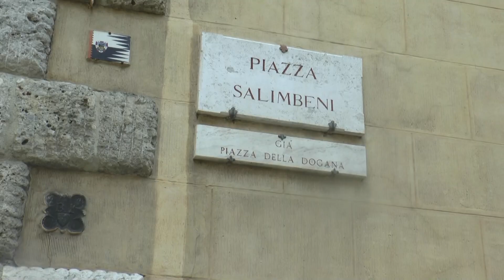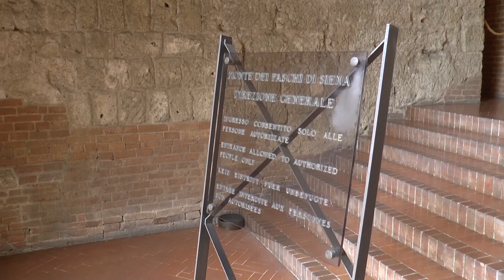Al via da lunedì l'aumento di capitale di Mps da 2,5 miliardi di euro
L'operazione di aumento di capitale di Mps da 2,5 miliardi di euro parte lunedì prossimo e si conclude il 3 novembre. L'operazione sarà "interamente garantita", ha annunciato la banca indicando che sono stati sottoscritti contratti di garanzia per massimi di 857 milioni di euro, di cui euro 807 milioni con un consorzio di banche e 50 milioni con Algebris.